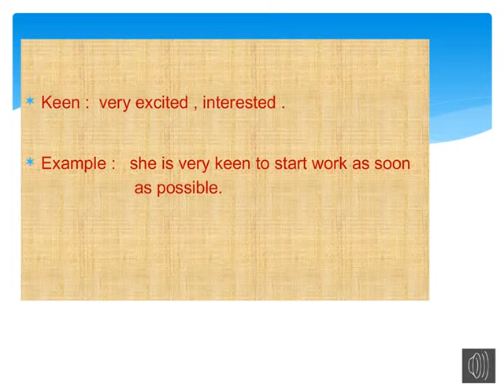youtube p 1